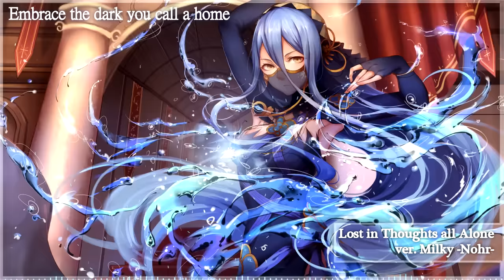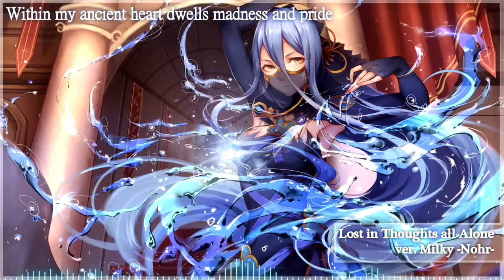Lost in Thoughts all Alone -Nohr-「Cover」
◈Original:
Hiroki Morishita feat. Rena Strober - Lost in Thoughts all Alone -Nohr Version- (if～ひとり思う～)